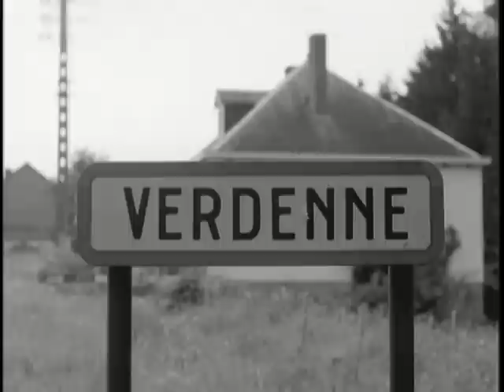TRIED BY FIRE - PART II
TRIED BY FIRE - PART II  - Department of Defense 1965 - PIN 30184 - FIGHTING BY 84TH INFANTRY DIVISION IN BATTLE OF THE BULGE, CROSSING OF THE ROER AND RHINE, AND THE DESPERATE RACE TO THE ELBE.